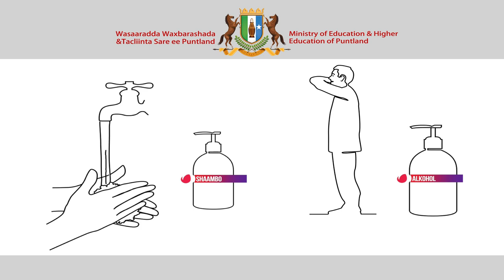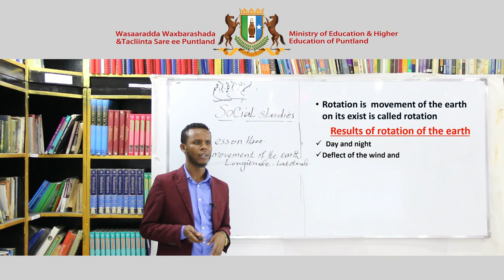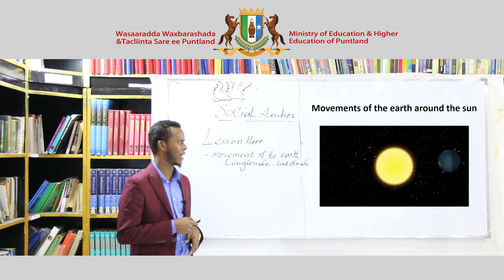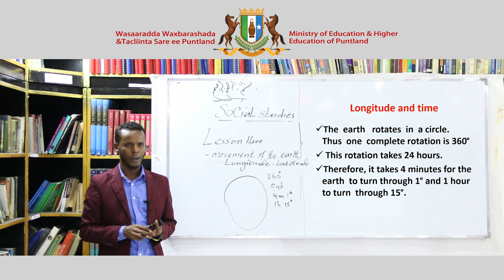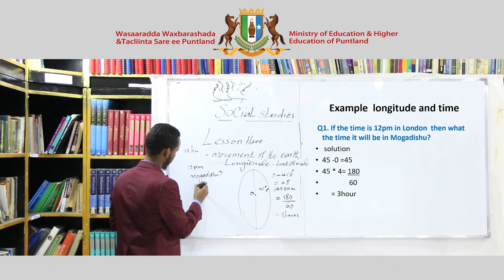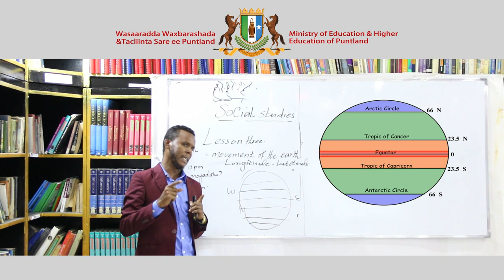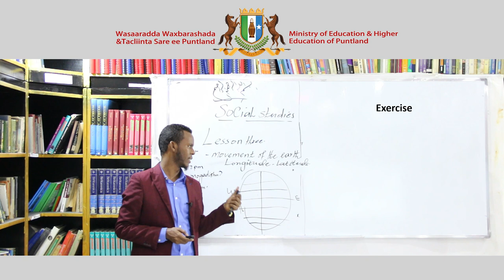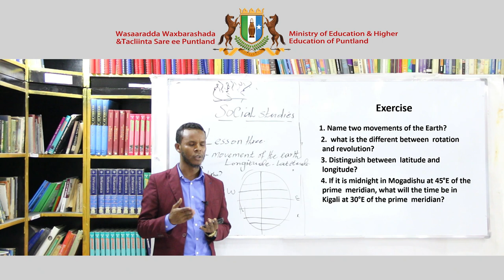Fasalka 8aad - Social Studies - Chapter 1 - Lesson 3